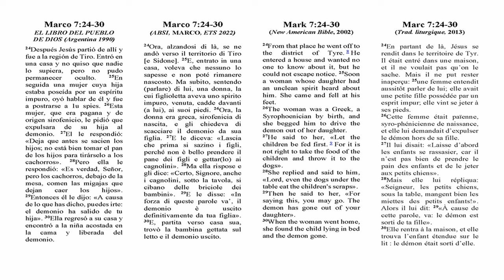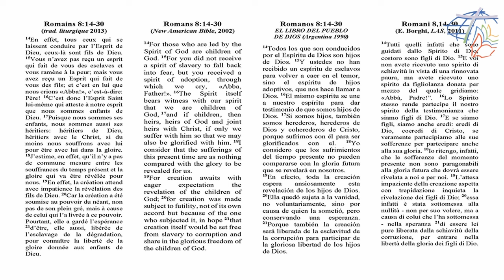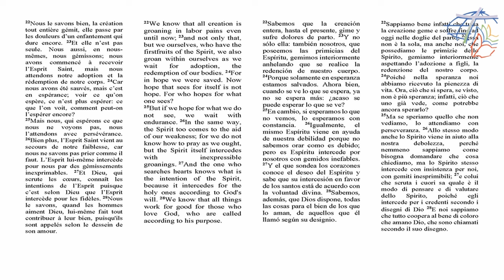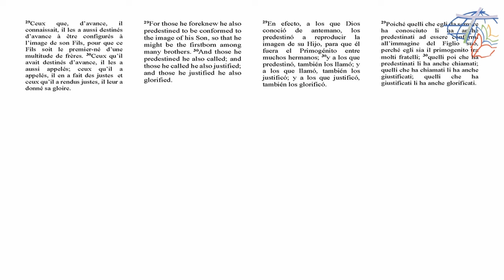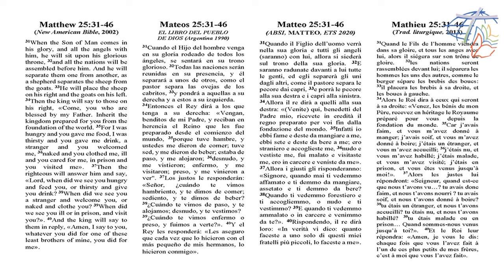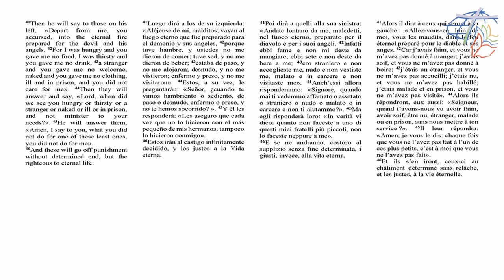Towards the Sunday of the Word of God 2024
Sub-region of Southern and Western Europe of the Catholic Biblical Federation organised a teleconference on the topic: "How to remain in His Word? Liturgy, Catechesis, Charity from the Bible to Everyone's Life"  - Towards the Sunday of the Word of God".